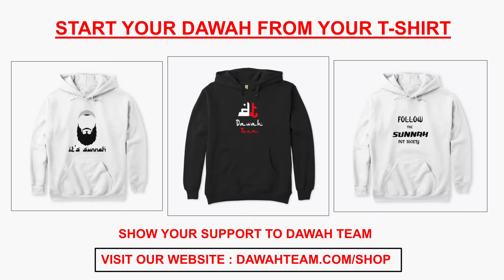🚨POWERFUL PRAYER TO RECOVER FROM SICK AND ILL🤔 - MUFTI MENK